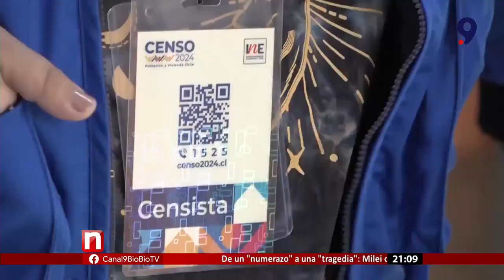Trabajadores del Censo 2024 recibirán vacuna contra el Covid-19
Más de 2 mil 200 censistas van a recibir la vacuna monovalente contra el Covid-19 en la Región del Biobío.

Son 3 meses de duración de este proceso, por lo que desde el Ministerio de Salud buscan resguardar a toda la ciudadanía de posibles contagios.